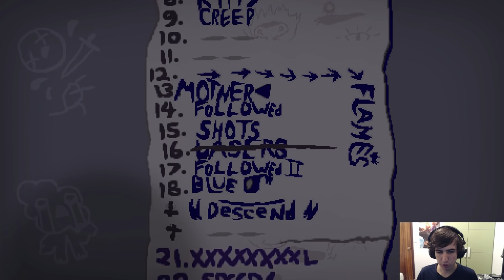Dalta fañUARLUDASHSGAPRRRRRRR - GODMODE | THE BINDING OF ISAAC: AFTERBIRTH(Mod)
Steam: Alberto0o0